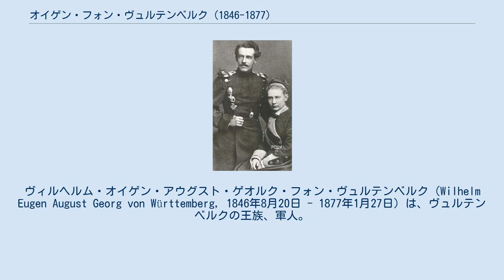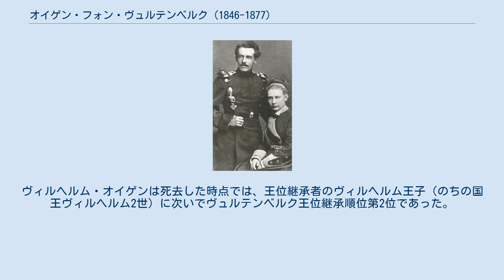オイゲン・フォン・ヴュルテンベルク (1846-1877)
ヴュルテンベルク＝カールスルーエ家
ヴィルヘルム・オイゲン・アウグスト・ゲオルク・フォン・ヴュルテンベルク（Wilhelm Eugen August Georg von Württemberg, 1846年8月20日 - 1877年1月27日）は、ヴュルテンベルクの王族、軍人。
ヴュルテンベルク公（Herzog von Württemberg）。
 ヴィルヘルム・オイゲンはヴュルテンベルク公オイゲンとその妻でシャウムブルク＝リッペ侯ゲオルク・ヴィルヘルムの娘であるマティルデの間に一人息子として生まれた。
ヴュルテンベルク王フリードリヒ1世の三弟オイゲンの嫡曾孫にあたる。
彼はシュレージエンのカールスルーエ（現在のポーランド領ポクイ）にある実家の城で育ち、テュービンゲン大学で学んだ。
 1866年には少尉としてヴュルテンベルク軍に入隊し、普墺戦争では第3騎兵連隊に所属して前線で戦った。
彼は1866年9月から1870年まで軍を休職して中断していた勉学を続け、一時はパリに留学した。
また1868年7月からは約半年のあいだ、叔父のヴィルヘルムと一緒にアメリカ旅行に出かけている。
 1870年に始まった普仏戦争では中尉として前線で戦い、1871年には大尉に昇進、1872年にはヴュルテンベルク第1槍騎兵連隊に転属となった。
1874年には少佐に、1876年には参謀幕僚にそれぞれ昇進している。
参謀幕僚に昇進した1876年12月には第2ヴェストファーレン軽騎兵連隊の中隊長としてデュッセルドルフに派遣されたが、翌1877年1月に任地で急死した。
 彼は1874年5月8日に、ロシア皇族のヴェラ・コンスタンチノヴナ大公女と結婚した。
ヴェラはヴュルテンベルク王カール1世の妻オリガ・ニコラエヴナ王妃の姪であり、幼い頃から子供のいないカール1世夫妻の実質的な養女としてヴュルテンベルク宮廷で育てられていた。
ヴィルヘルム・オイゲンは死去した時点では、王位継承者のヴィルヘルム王子（のちの国王ヴィルヘルム2世）に次いでヴュルテンベルク王位継承順位第2位であった。